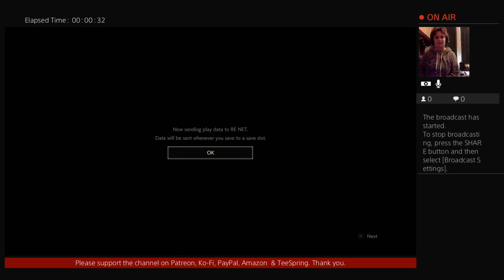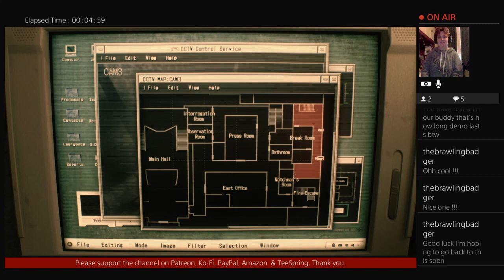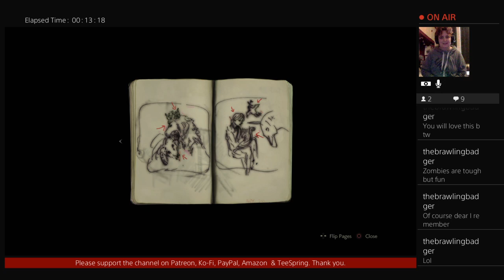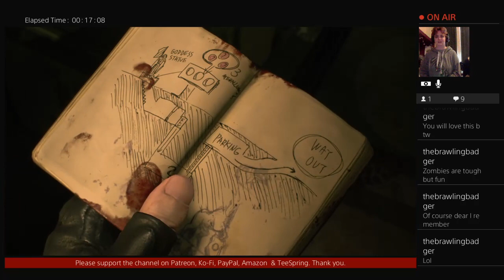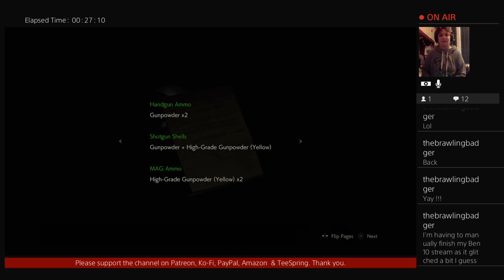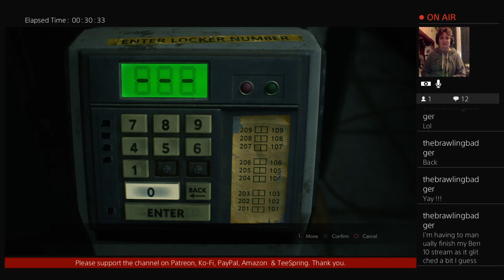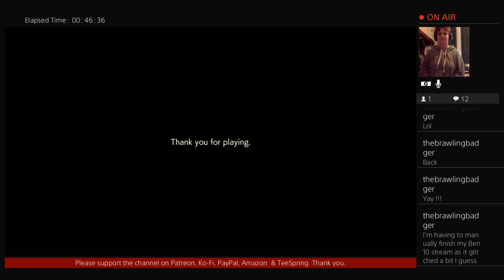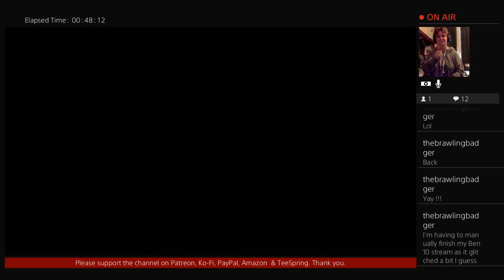Resident Evil 2 Demo | Return To Racoon City With Mx Time Bunny